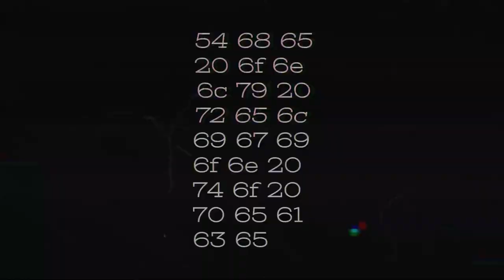Friday 12/04/2024 - 07:53 PM